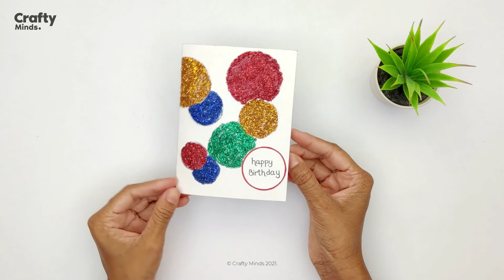Birthday Greeting Cards Craft Ideas | Card DIY Ideas | Glitter Pasting on Paper | Crafty Minds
Birthday Greeting Cards Craft Ideas | Card DIY Ideas | Glitter Pasting on Paper | Birthday Greeting Card Making with Glitters | Crafty Minds

Welcome to Crafty Minds, here we will make you learn how to transfer a useless thing into something creative and beautiful. All the steps will be very clearly shown to make the process easy for you. The best part of our channel is that we reuse old materials and make useful and decorative stuff.

We love our subscribers and deliver professional content to our audience on a daily basis.

We read all your comments and we reply to them. We do make crafts on your requests also.

Happy Crafting!!

Xoxo
CM